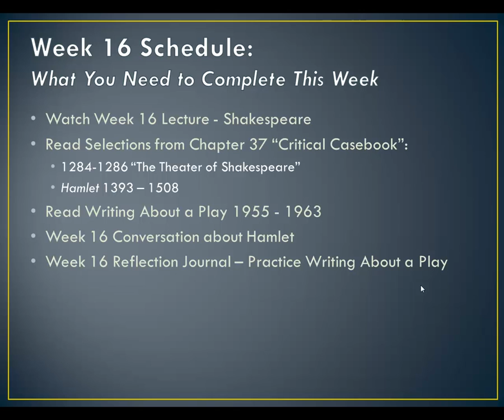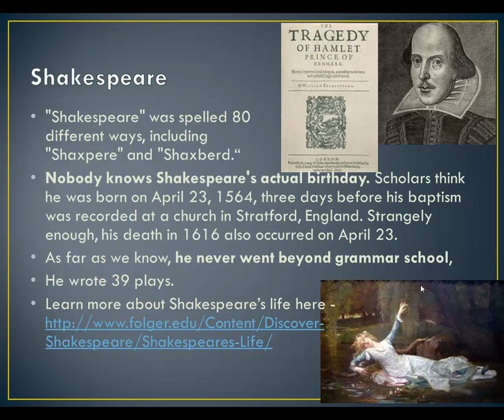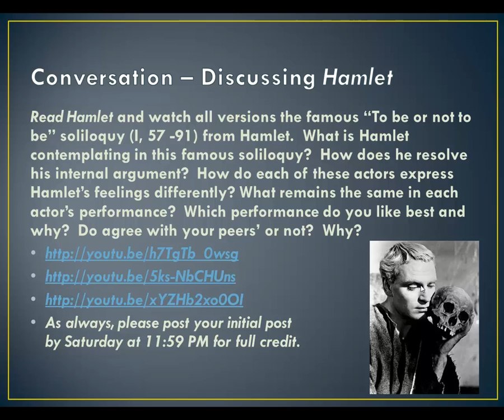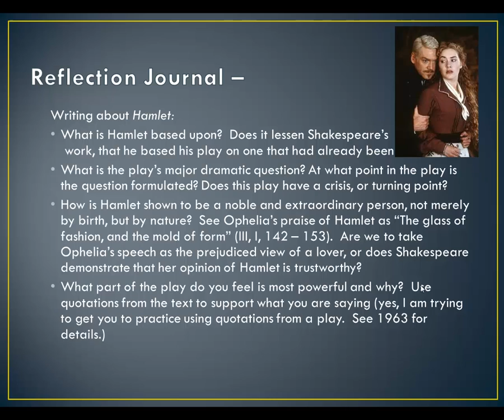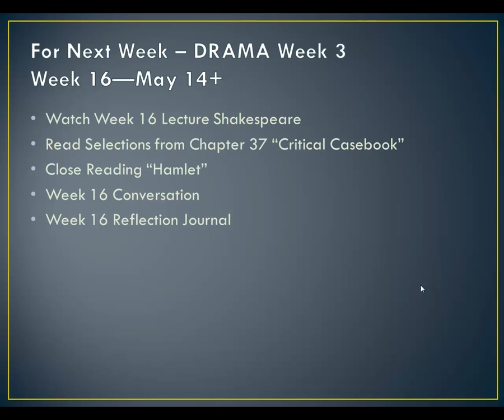ENGL 121 - Week 16